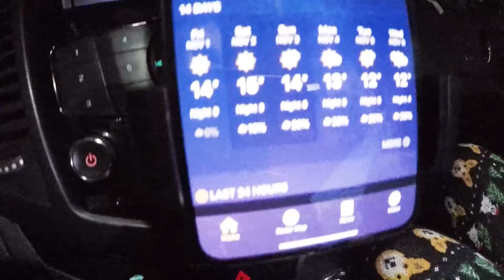Life With Leslie - Oct 30 & 31 - Getting Ready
Getting ready for our first vacation in 5+ years. Rory needed to be temporarily re-homed and the car needed a good cleaning.